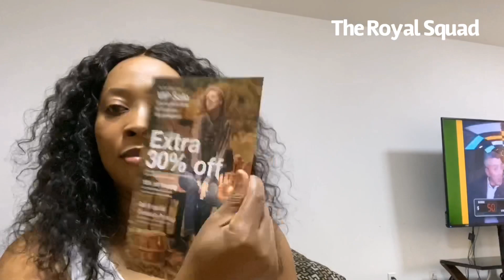THE POWER OF MAKEUP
I used dermablend.